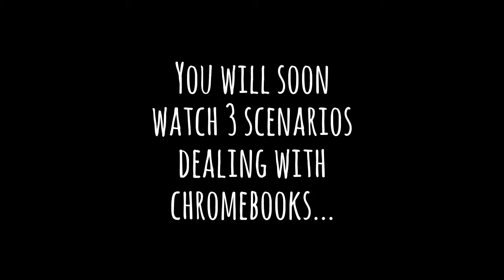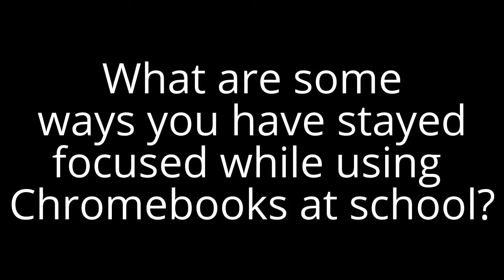Chromebook - Self Management